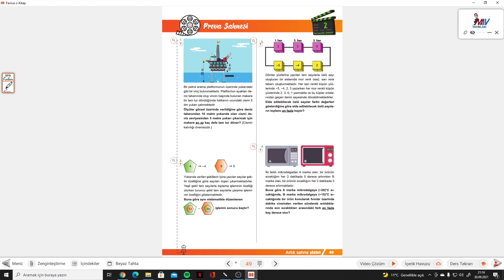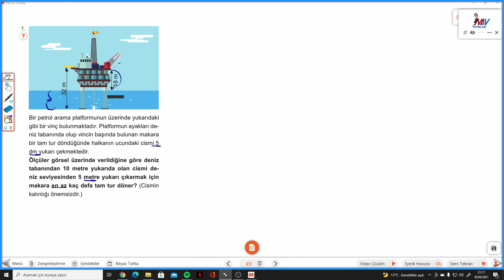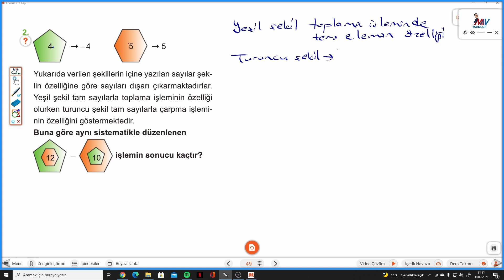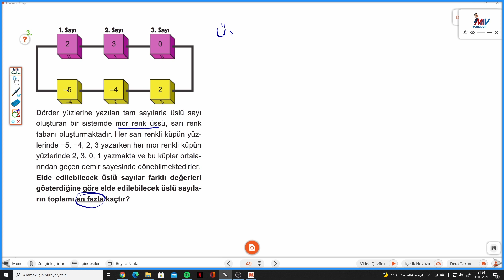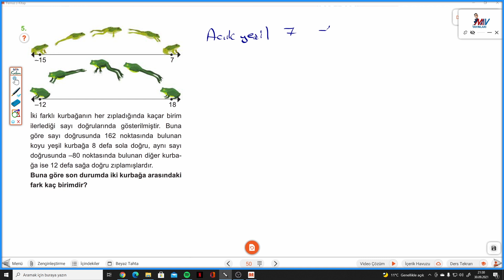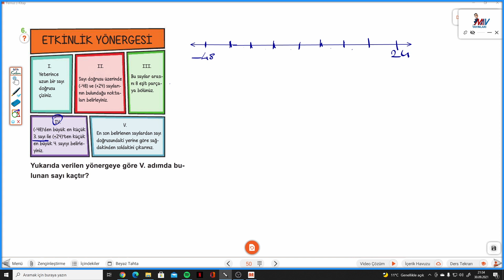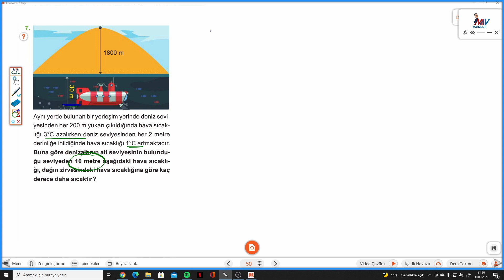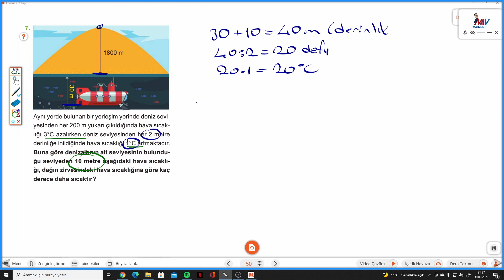7.SINIF MAT. SAHNESİ S. 49-50 PROVA SAHNESİ 2